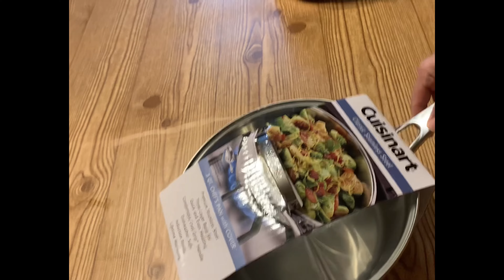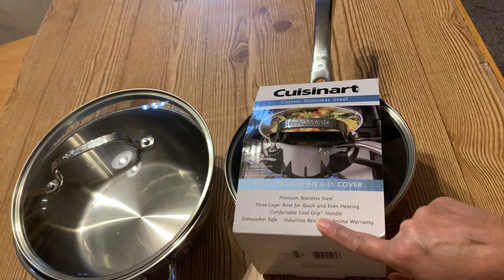cuisinart unboxing|| న కొత్త స్టెయిన్లెస్ స్టీల్ కుక్ వెర్